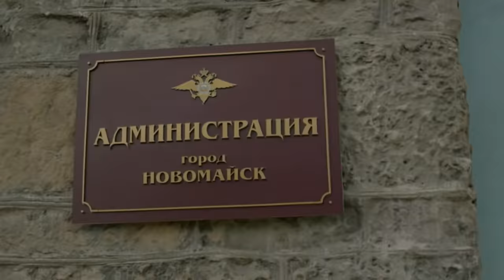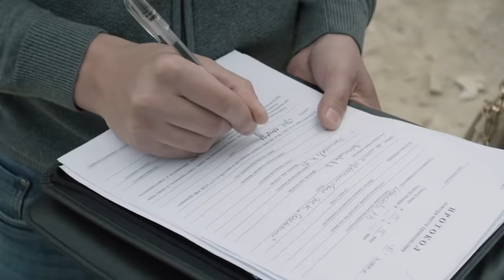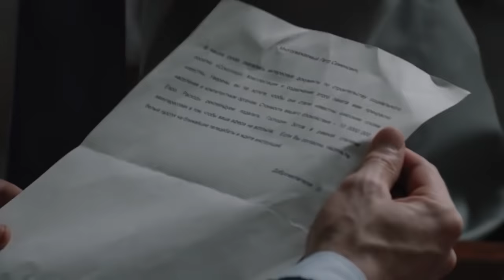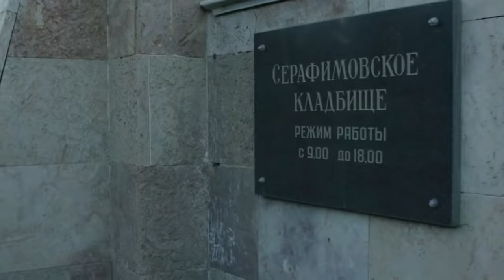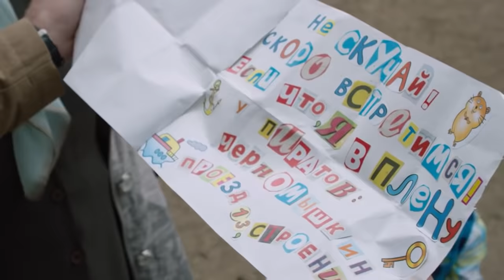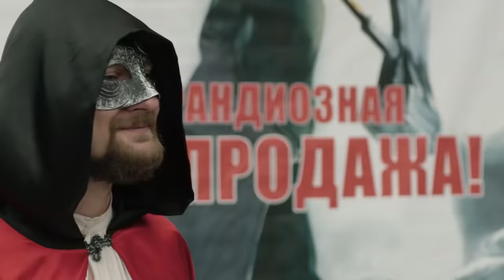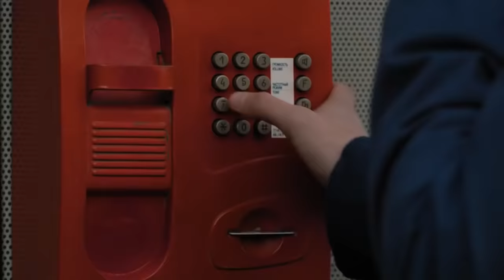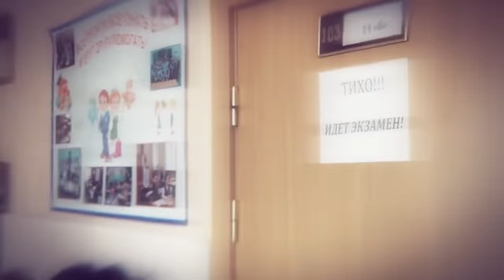Душевный фильм до слез! ВСЕМ СМОТРЕТЬ! ПОСЛЕДНИЙ ХОД КОРОЛЕВЫ Мелодрамы новинки, фильмы HD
Настя живет с бабушкой, руководит небольшой дизайнерской фирмой и больше всего на свете мечтает усыновить детдомовца Даню, к которому очень привязалась. Но, оказывается, на Даню претендует другая семья: журналист Вишняков и его жена-телеведущая, оба успешные состоятельные люди. Неудивительно, что Даню скорее отдадут им, чем одинокой и неудачливой в бизнесе Насте. В довершение всех бед ей то и дело звонит какой-то шутник, который разговаривает детскими прибаутками и считалками: «Тили-тили-тесто, играем в королевство!» Все это доводит героиню до отчаяния, и вдруг – нежданный подарок судьбы! – ей предлагают крупный и дорогой заказ на оформление социального поселка «Соколики» для малообеспеченных семей. Недоумевая, почему известный подрядчик Зотов выбрал именно ее захудалую фирму, Настя с радостью берется за работу, надеясь выправить свое финансовое положение и отвоевать Даню.